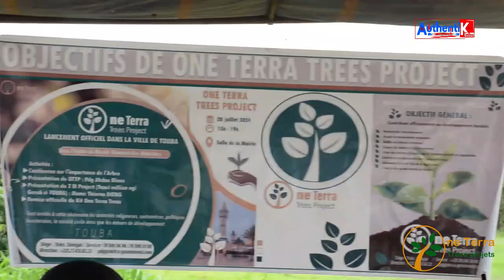Touba : One Terra Trees Project a formé 323personbes et fait 2000 semis en 2 jours